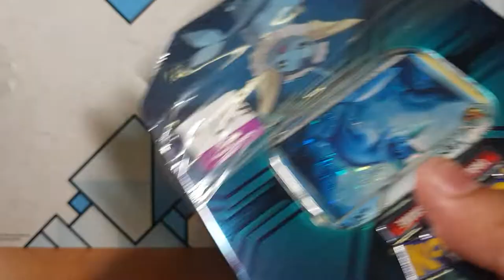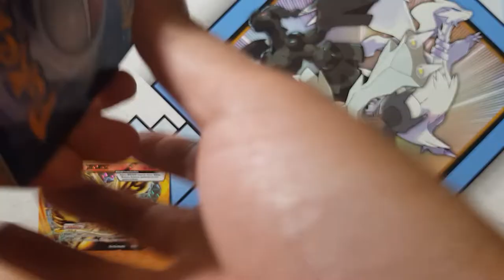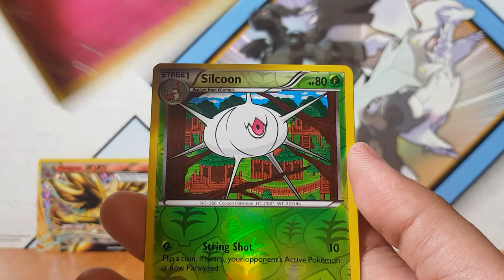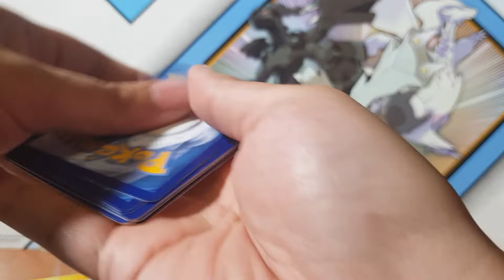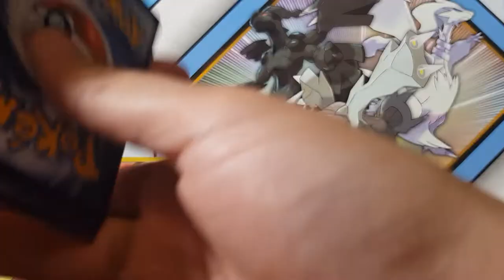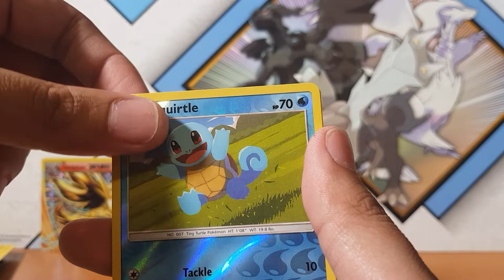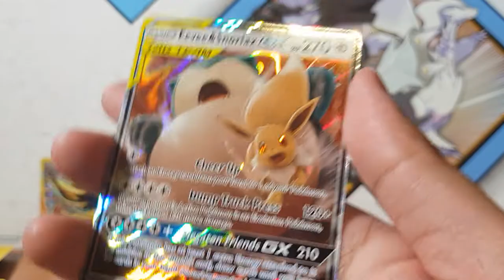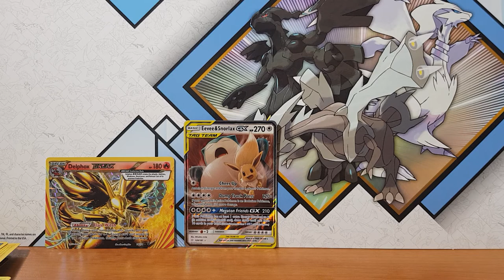Pokemon opening Vaporean tin with some team up booster packs! pokemon tcg!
We love opening Pokemon! Come join me as I open the new Pokemon Vaporean tin. Here on this channel we love pokemon pack openings. We might open some more Pikachu and Zekrom Team Up GX tins as they are really popular!

About Pokemon Team Up
Adds more than 180 cards to the Pokemon TCG which expands the options for all types of Pokemon which debut the 6 new new double-crushing TAG TEAM Pokemon GX

and my biggest idols maxmoefoe leonhart unlisted leaf